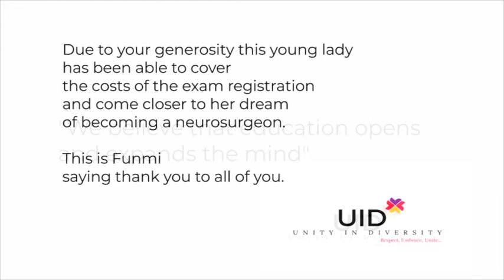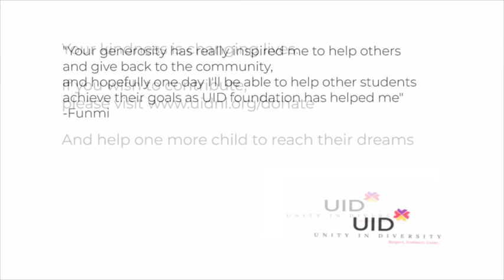Thank You Video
Your generous donations were used to cover the costs of student Funmi’s national exams registration, setting her on course to fulfil her dreams of becoming a neurosurgeon.
Funmi was so delighted to receive this scholarship that she has recorded her own personal thank you video to all of you.

If you wish to contribute more and help one more child, please do not hesitate